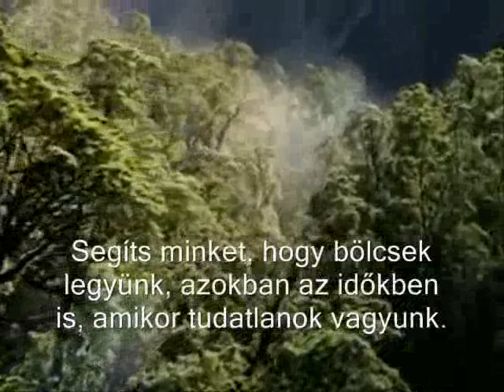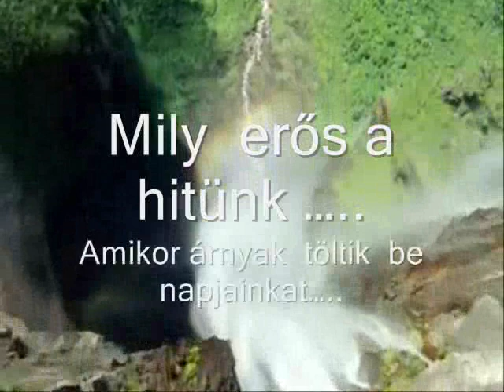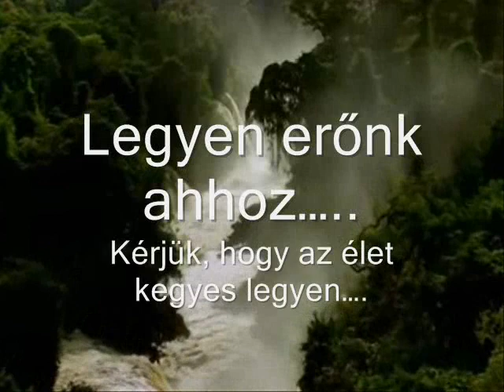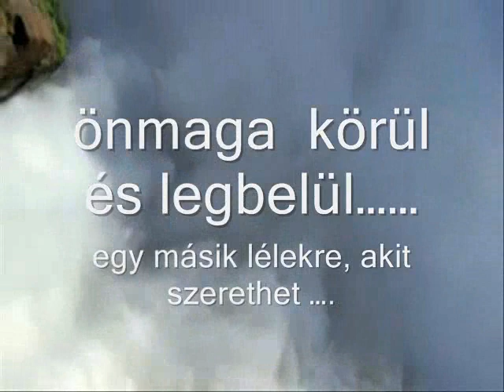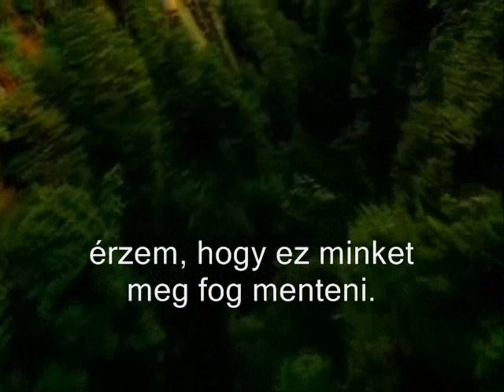Az Ima - The Prayer- Celine Dion & A. Bocelli (Magyar fordítás) BBC Planet Earth footage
The Prayer  Celine Dion -  Andrea Bocelli

I pray You'll be our eyes, and watch us where we go.
And help us to be wise in times when we don't know
Let this be our prayer, when we lose our way
Lead us to the place, guide us with your grace

La luce che tu hai/ The light that you have
nel cuore restera / will remain in the heart
a ricordarci che ( te ) / to remind us that (you)
eterna stella sei / Eternal star six
Nella mia preghiera / In my prayers,
Let this be our prayer
Quanta fede see'è / How much faith there is

Lead us to a place, guide us with your grace

Sogniamo un mondo senza piu violenza
Simbolo di pace, di fraternita

(We dream a world without violence
a world of justice and faith.
Everyone gives the hand to his neighbours
Symbol of peace, of fraternity)

La forza che ci da/ The force that gives us
e il desiderio che / and the desire that
and watch us from above
ognuno trovi amor / everyone can find love
We hope each soul will find
intorno e dentro se / around and within

E la fede che
hai acceso in noi,
sento che ci salvera

(It's the faith
you light in us
I feel it will save us)